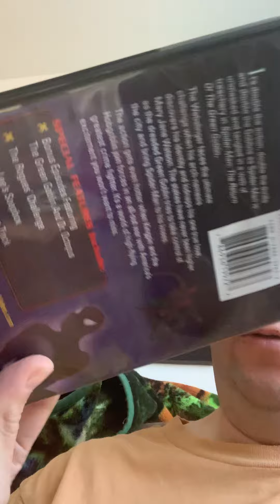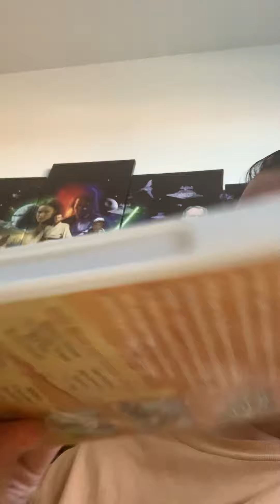My pick ups video!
I got movies from last Monday and Sunday!